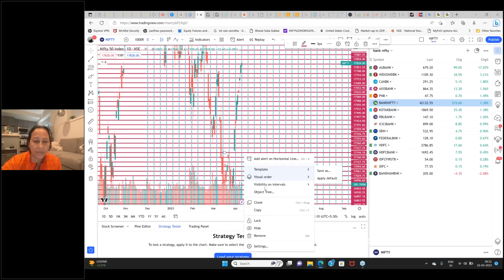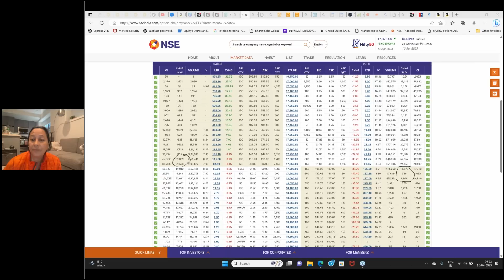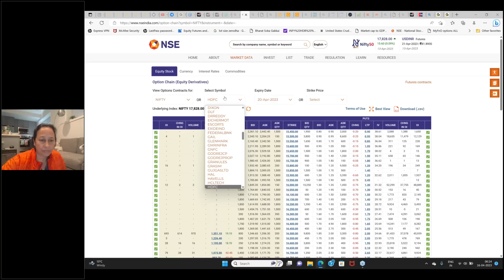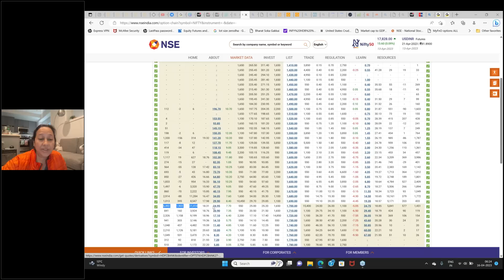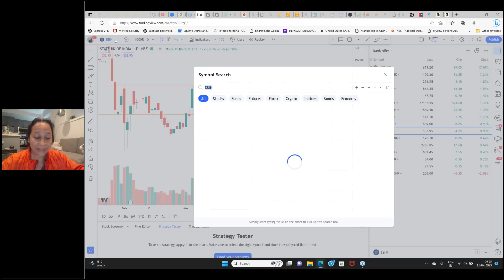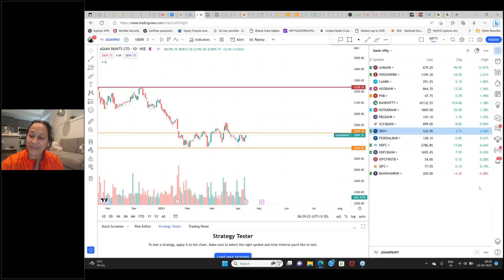NIFTY 💹AND BANKNIFTY 💹RANGE AND 💹BREAKOUT STOCKS | #😎StockPro